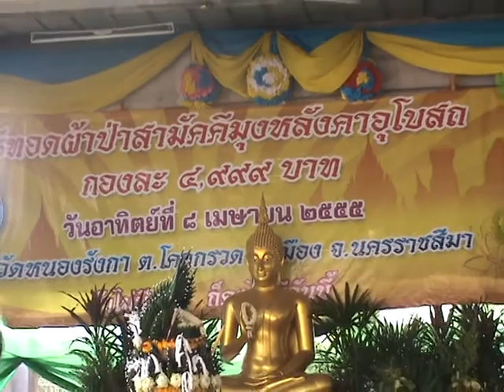กำปั่น หนองรังกา8